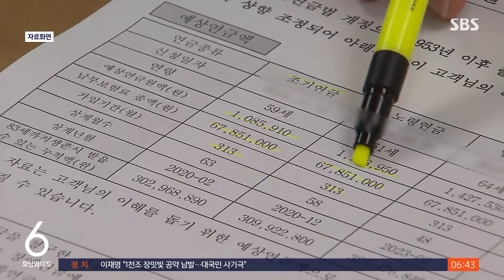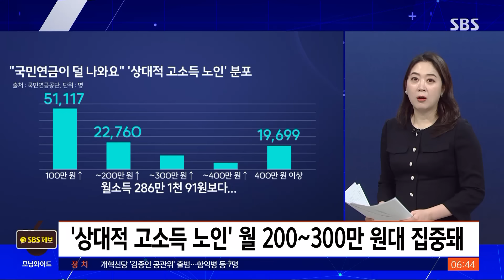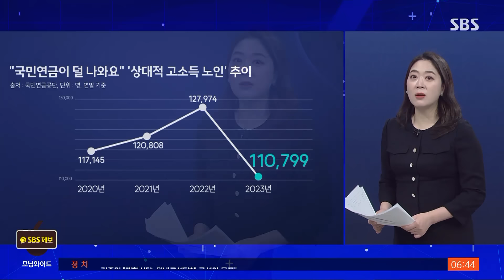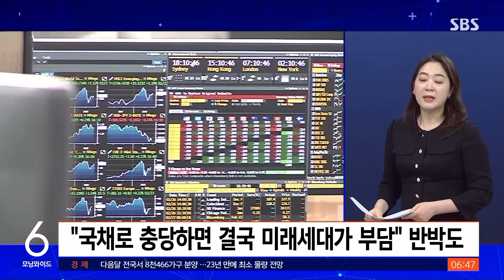국민연금 깎일 만큼 고소득 노인?…"세금 더 내게 하는 격" / SBS / 친절한 경제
〈앵커〉

화요일 친절한 경제, 권애리 기자 나와 있습니다. 권 기자, 60대 이상 분들 중에 은퇴하지 않고 일을 하는 사람들이 늘어나고 있다는 소식, 친절한 경제에서도 전해드린 적 있었죠. 그런데, 이런 분들 가운데 소득을 유지하는 대신에 국민연금이 깎이는 분들도 있다고요?

〈기자〉

네, 지난해 연금을 깎일 만큼 소득을 올린 노년층, 11만 800명 정도였던 것으로 집계됐습니다.

받을 연령이 돼서 국민연금을 받고 있는 544만 7천여 명 중에서 2%를 살짝 넘는 수준입니다.

국민연금공단이 국회 보건복지위원회 최혜영 의원에게 제출한 자료인데요.

우리나라 65세 이상 노년층에서 지난 연말을 기준으로 330만 명 가까이 계속 일을 해서 돈을 벌고 있는 것을 생각하면, 노년층의 소득이 있는 사람, 상위 3% 정도가 연금을 깎인다고도 어림할 수 있습니다.

노년에 일을 계속 해서 얼마를 벌면 국민연금이 깎이기 시작하느냐, 이 기준은 해마다 달라집니다.

젊은이들을 포함해서 국민연금 가입자 전부의 3년간 평균 소득을 넘는 돈을 버는 노년층은 연금을 깎이기 시작합니다.

이 기준이 지난해에는 한 달에 286만 1천 원이었습니다.

그러니까 노년 이후에도 근로 소득이나 사업 소득, 또는 임대 소득 같은 것으로 지난해에 매달 286만 1천 원을 넘게 벌었으면 국민연금은 줄었다는 것이죠.

그런데 이 정도의 상대적 고소득을 올리는 노인들 중에서도 절반은 사실 월 소득이 286만 원에서 386만 원 사이에 집중돼 있는 정도입니다.

그리고 최근 5년 동안의 변화를 보면요, 지난해 노년층에서 상대적 고소득자가 좀 줄어든 것으로 나타납니다.

노년층의 인구는 아직 늘어나고 있는데, 상대적 고소득자는 지난 2020년 이후로 가장 적은 수준을 기록했습니다.

〈앵커〉

나이가 많아도 돈이 필요해서 일을 하는 것인데, 그렇다고 연금이 깎이면 마음이 좋지 않을 것 같습니다. 이런 제도를 둔 나라가 또 있나요?

〈기자〉

OECD 국가들 중에서는 우리나라와 일본을 비롯해서 7개 나라만 남아 있습니다.

전에는 더 많은 나라들이 이 제도를 운영했지만, 2000년 이후로 폐지하는 방향으로 기울었다는 것입니다.

사실 우리나라 현행 제도에서도 아무리 노인을 고소득을 올리더라도 받기로 돼 있는 국민연금의 50% 넘게 깎을 수는 없게 돼 있습니다.

그리고 국민연금을 깎아서 주는 기간을 최대 5년까지만으로 한정하고 있기도 합니다.

그래도 노인들의 일하고자 하는 의욕을 꺾는 측면이 크고 일부 고령층은 일을 계속 해서 생기는 소득에 대해서 사실상 세금을 더 내야 하는 결과가 돼버린다는 것이죠.

우리나라처럼 노인 인구의 비중이 급격히 커지는 상황에서 오히려 장기적으로는 노인들이 일을 덜 하게 유도할 수 있으니까 노인 빈곤도 해결 못하고 세수가 줄어드는 수준까지 될 수 있다는 분석도 나옵니다.

그래서 OECD가 이미 몇 년 전부터 우리나라도 이 제도를 폐지하는 게 바람직하겠다, 연금과 일해서 올리는 소득은 서로 연계되지 않게 분리하라고 권고해왔습니다.

우리 정부도 이 제도는 축소하거나 폐지하는 방향을 고민해왔지만, 국민연금이라는 게 부를 재분배하는 측면도 있고, 또 일부 고소득 노인들에게만 혜택이 커질 수 있다는 의견도 있어서 속도가 잘 나지 않았습니다.

올해 이 제도는 폐지하는 쪽으로 다시 정책 방향을 잡기는 했지만요, 관련 법을 개정해야 하는 사항이라서 앞으로 상황을 더 지켜봐야 할 것으로 보입니다.

〈앵커〉

국민연금을 개혁하자 이런 목소리는 꽤 오래전부터 나오고 있었죠. 최근에 국책기관에서 연금 재정의 부담을 다음 세대에 넘기지 않게 동시대의 정부 재정에서 충당하자 이런 제안이 나왔습니다?

〈기자〉

네, KDI에서 나온 제안인데요.

앞으로의 연금은 더 내고 덜 받는 쪽으로 바꾸기로 하고, 그 개정 시점 이전에 국민들에게 약속한 앞으로의 연금 지급분은 어떻게 할 거냐, 현재 가치 기준으로 609조 원대 일반 재정을 투입하자는 의견을 냈습니다.

그렇게 하면 사실상 그때그때 연금을 받게 되는 세대, 동시대 세대가 내는 세금에서 충당하는 부분이 커져서 미래 세대에게 부담을 전가하는 정도를 줄일 수 있다는 것이죠.

현실적으로 대규모 증세로 연결될 것이고, 또 나라가 나중에 갚아야 할 국채 발행으로도 연결돼서 결국 미래 세대가 부담할 것이라는 반박도 바로 나오지만요.

아무튼 고령화 속도가 너무 빠른 우리나라에서 연금 개혁 문제는 다각도로 계속 논의할 수밖에 없습니다.

그래서 연초부터 여러 가지 방안들이 또 제기되고 있습니다.